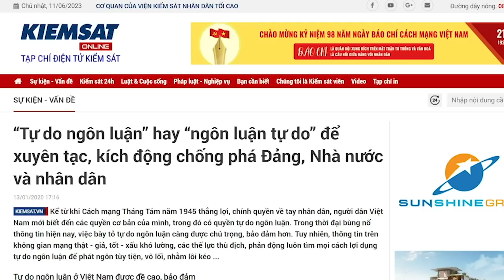Đưa đất nước cất cánh, nhiệm vụ bất khả thi của Đảng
Chất lượng môi trường xã hội là thứ không thể mua được. Đây là giá trị cốt lõi tạo nên một xã hội văn minh, chứ không phải chỉ có thu nhập cao mới có văn minh. Và thực tế, với cách cai trị xã hội Việt Nam như hiện nay, Đảng không thể dẫn đất nước này đến với văn minh tiến bộ. Ngoài vấn đề xã hội, thì ở lĩnh vực kinh tế, Việt Nam cũng đang mất cơ hội để cất cánh rồi. Dưới bàn tay Cộng sản, Việt Nam bị dìm dưới lớp bùn đói nghèo và lạc hậu. Mãi mãi như thế.